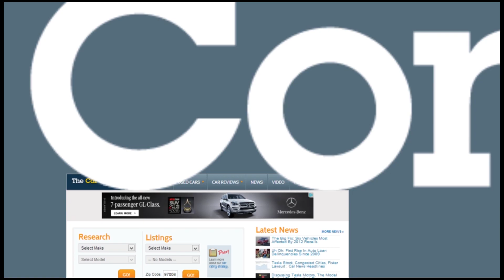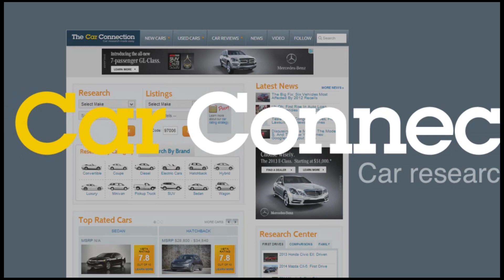GM's Camaro Recall, Ford's Fuel Economy Woes: The Week In Reverse For June 13, 2014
Ford admits to gas mileage blunders, the summer of recalls continues, and we help you find the car you should really drive—it's the Week in Reverse, right here at The Car Connection.